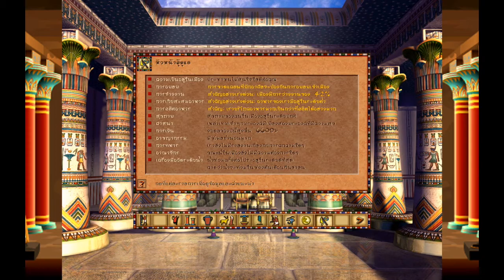[ยุคโบราณ/ก่อตั้งเมืองหลวง] ฟาโรห์ Pharaoh 1999 (ภาษาไทย)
เกมเก่าตั้งแต่ปี 1999 ตัวเกมเป็นภาษาไทยครับ